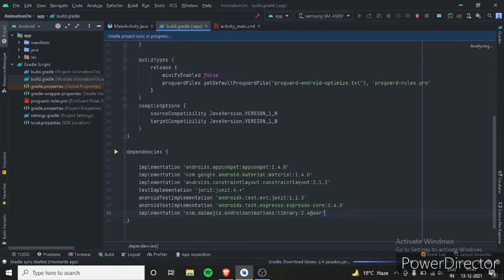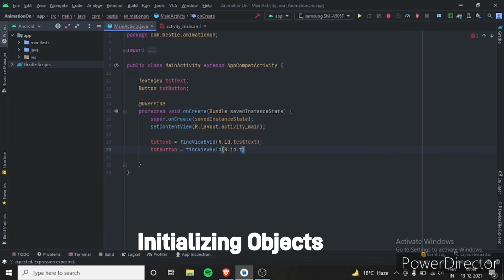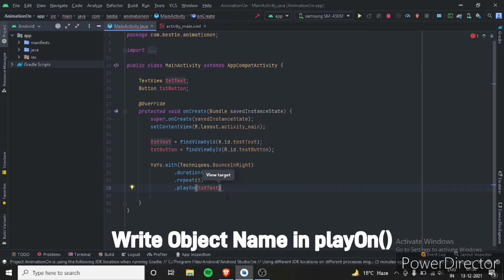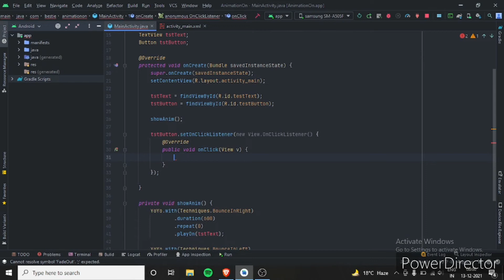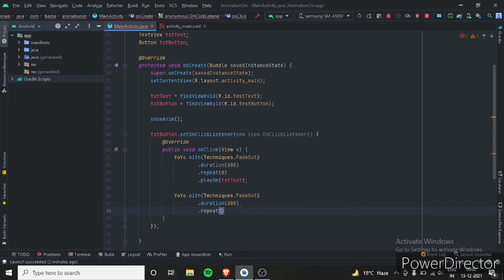Android Studio Animation How to Animate Objects in Android Studio JAVA